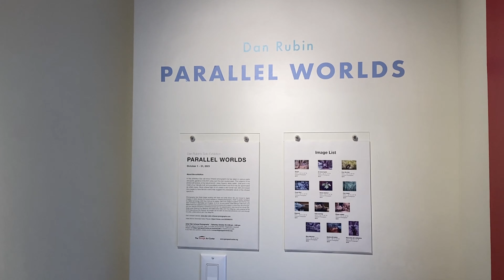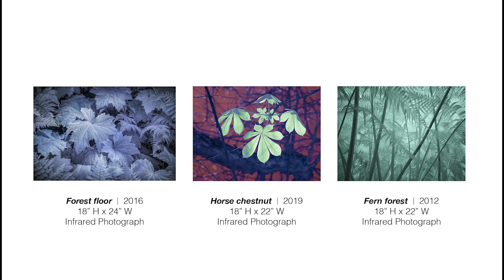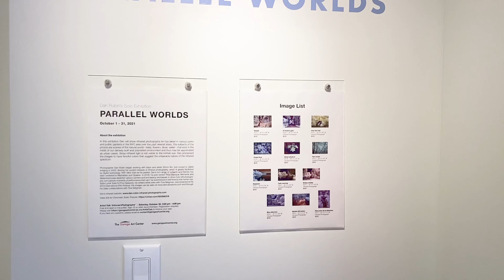Garage Art Center's Virtual Exhibition: Dan Rubin's Solo Exhibition 'Parallel Worlds'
Photographer Dan Rubin  began working with black and white 35mm film, but moved to digital imaging in 2003. Among his current interests is infrared photography, which is greatly facilitated by digital technology. With New York as his palette, Dan's rich range of subjects and themes has been exhibited in Manhattan and Queens.

In 2018, his solo exhibit Tribal Baroque: Moments and Metamorphoses explored various camera and processing techniques to show how still photography can capture moments of performance that can't be experienced in real time by the human eye. Solar-Lunar Suite for Four Seasons, his collaborative video with Tina Seligman, was screened at the 2016 New York Independent Film Festival.

In this exhibition Dan will show infrared photographs he has taken in various parks and public gardens in the NYC area over the past several years. The subjects of the photos are scenes of the natural world - trees, flowers, skies. water - that exist in the midst of our densely built and populated environment and thus may be appreciated as urban oases. Since infrared light is not visible to the human eye, Dan processed the images to have fanciful colors that suggest the unseeable nature of the infrared spectrum.

* Video editing & graphic design: Stephanie S. Lee

⭐The music on the Starry Attic channel